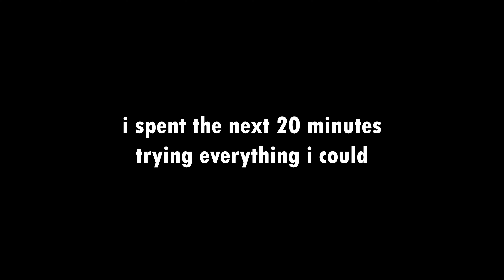AMANDA THE ADVENTURER GOT A NEW UPDATE, AND IT'S UNSETTLING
The cute character gone horrifying has a new secret up her sleeve, and she will stop at nothing to make us see it.
But the contents within this secret tape only leave us with more questions than anything else.
Could there be more to this show than we've been led to believe?

- Chapters -
Intro: 00:00
Starting The Game: 00:10
Episode 2: 01:23
Secret Tape: 02:26
X Marks The Spot: 03:03
Found Footage: 04:49
Normal Ending: 07:56
Nothing New: 09:03
Review: 09:32
Outro: 11:13